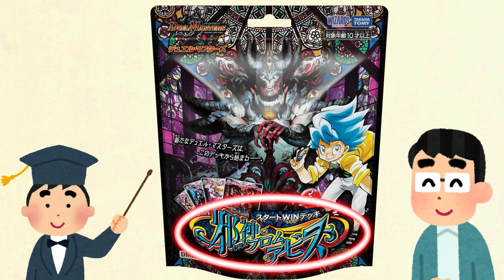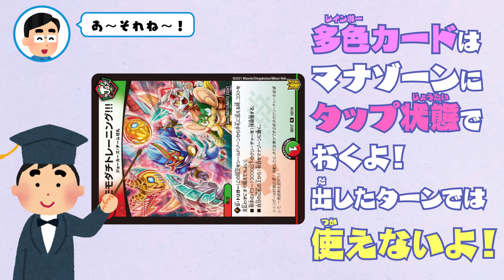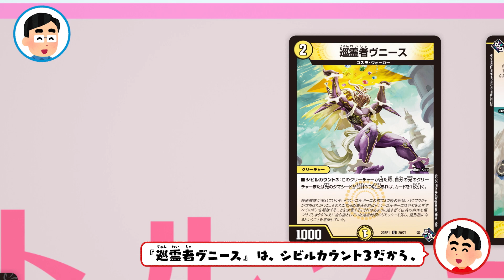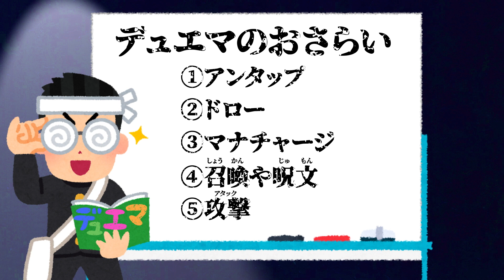Teaching Video of Duel Masters ~ Let’s enjoy Duel Masters! ~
Let‘s watch this video to learn the rules of Duel Masters.